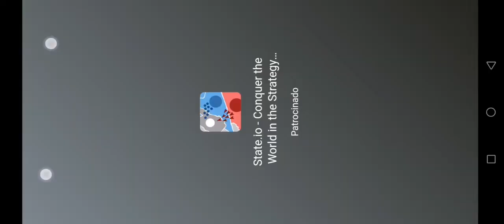Robbery Bob Soluciones Desafio 8👁️👁️ Suscribete